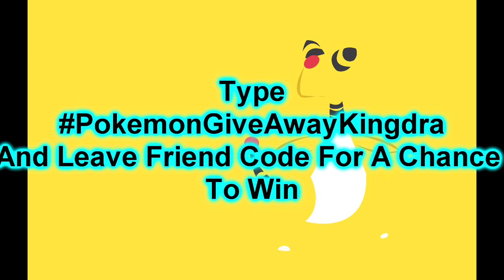Pokemon Giveaway Episode 2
Twitter 🐦: Twitter.com/IcyHalo_
Instagram 📸: Instagram.com/icyhalo_

Danyell: Twitch.tv/DanyellTV
Lyle: Twitch.tv/Lyle_Tillman
Six: Twitch.tv/sixhandsenpai
Drad: Twitch.tv/Dradsose
Nelson: Twitch.tv/luciousofficial_
Cold: Twitch.tv/coldflamingo77

ignore all hate comments we are here to be friends and have fun :)